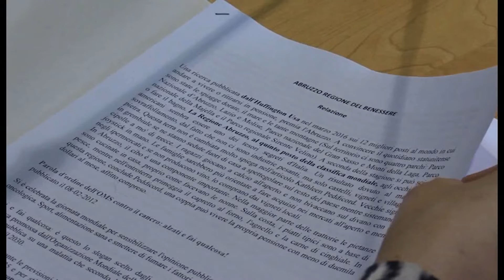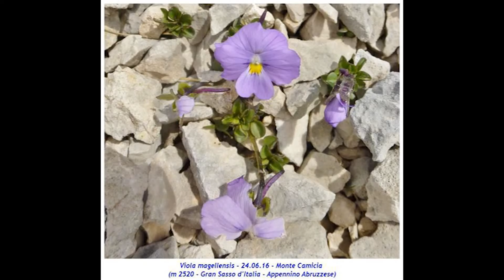ABRUZZO NOTIZIE 13 NOVEMBRE